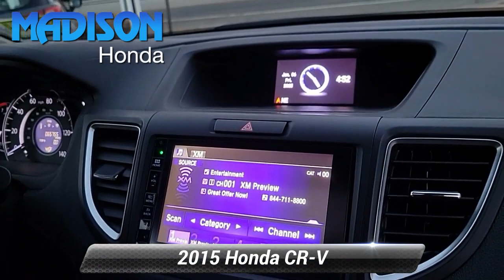Used 2015 Honda CR-V EX-L, Madison, NJ 52010B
Madison Honda

RECENT MADISON HONDA TRADE SERVICE RECORDS AVAILABLE LEATHER MOONROOF AWD.*br**br*Odometer is 20151 miles below market average!*br*26/33 City/Highway MPG*br**br**br*Awards:*br* * 2015 KBB.com Brand Image Awards*br*Kelley Blue Book Brand Image Awards are based on the Brand Watch(tm) study from Kelley Blue Book Market Intelligence. Award calculated among non-luxury shoppers.  Kelley Blue Book is a registered trademark of Kelley Blue Book Co. Inc.*br**br**br*Reviews:*br* * Exceptional fuel economy; abundant passenger and cargo room; nifty self-folding rear seats; appealing tech and safety features. Source: Edmunds*br* * * Winner 2015 Kelley Blue Book Best Buy Award among small SUVs * Excellent resale value * High fuel efficiency * Easy-driving car-like manners * Impressively large and useful interior Source: KBB.com*br* * The Honda CR-V has a modern aerodynamic look with sweeping lines exciting body sculpting and a dramatic profile. It has enough attitude and ability to get you around town and then tackle the open road and the great outdoors. The CR-V comes equipped with a 2.4-Liter i-VTEC 4-Cylinder engine with 185hp and a Continuously Variable Transmission. It has a rigid unit-body structure coupled with taut suspension tuning which give it impressive handling characteristics. For ultimate 4-season security the CR-V is available with Honda's Real Time All-Wheel Drive with Intelligent Control System that smoothes out initial acceleration and can transfer up to 100% of torque to the rear wheels. The CR-V is very fuel-efficient and can get up to an EPA estimated 34 MPG Highway when in two-wheel drive. Hit the green ECON button and the vehicle makes adjustments to its systems so they can be more efficient. Then you get feedback as you drive from Eco Assist to let you know how efficient your driving is. Honda has placed bars around the speedometer and the longer you keep them in the green the farther you can go on a tank of gas. The 5-passenger CR-V is extremely roomy inside with a rear seat that accommodates adults and a proper-sized cargo area. Special attention is paid to driver comfort with supportive front seats that flank an accommodating center console punctuated by two big cup holders. A large covered center stow bin houses USB and auxiliary inputs as well as a 12-volt power point. Available lane keeping assist and adaptive cruise control add to assisted features. Finally its large single-piece liftgate coupled with a significantly lower lift-over height eases loading and unloading chores. Source: The Manufacturer Summary*br**br*APR is subject to customer credit. All vehicles are special promotions based on Tier 1 credit. Pricing requires financing with Madison Honda at standard program rates and subject to Tier 1 credit or a $995 cash fee is applicable. Prices are subject to change daily based on vehicle market value. Please call to verify availability of vehicle prior to visit. All vehicles are sold cosmetically as is. Any additional work modifications or additional requests by the customer would be at an additional cost. For example if a vehicle only has one key we are not responsible for any additional keys. All USED vehicles may come with one or two keys from prior ownership as well as books nav chips and nav cd*s. Any and all differences must be addressed prior to the sale of the vehicle. Dealer not responsible for typographical errors. Mileage may vary. Every reasonable effort has been made to ensure the accuracy of the information contained on this site however absolute accuracy cannot be guaranteed. Vehicle specifications are based off of standard equipment and may vary from vehicle to vehicle. Call or email for specific details. Please verify any information in questi

[RLVID:14354:b5993b7499f0d768:d36bd604329bc5a9:1]